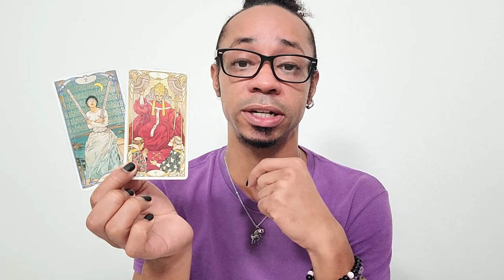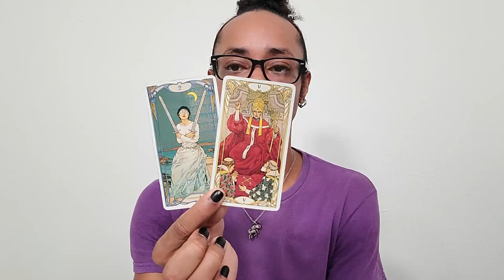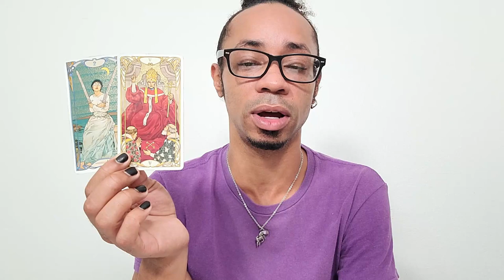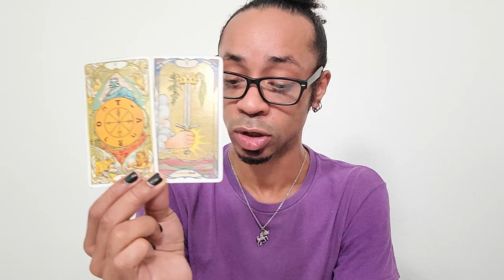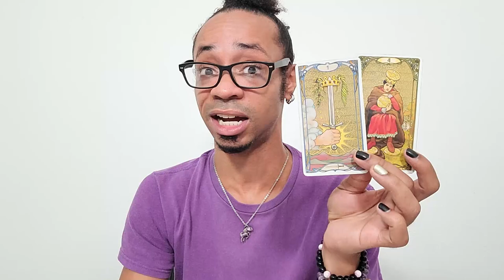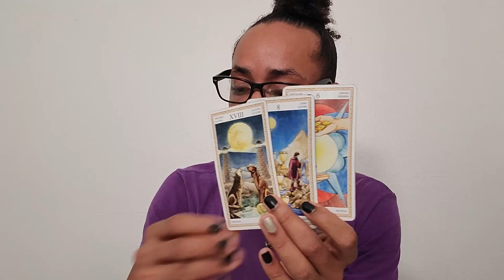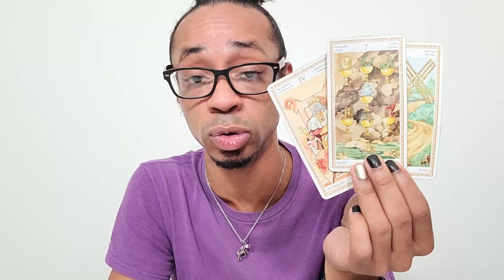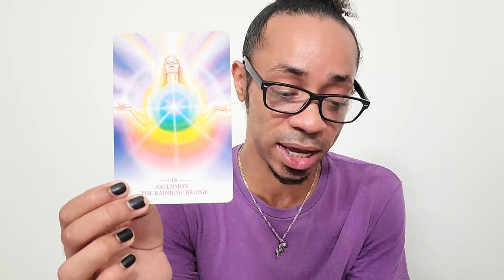Morning Coffee ~ * Rejecting What Used to Be * - Collective Tarot Reading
The retrograde period of Saturn seems to have really gotten us in tune with ourselves to a deeper extent and now we are starting to enact change in our lives associated with or connected to that shift in our perspective of ourselves. Keep it up!!

🔮Timestamps🔮
00:00 - Preview
00:26 - Intro
06:17 - Reading
17:46 - Clarification
26:40 - Closing Oracle Guidance

Happy Hour is on and poppin' tonight, y'all! Kickin' off at 5pm EST here on YouTube. If you'd like to get on the list please send $25 You must use that entire link, not just my handle!! Please make sure to include your question in the notes section of your payment. There are only 10 spots available so act now!! I look forward to seeing you there.

30 min - $65
60 min - $130

Available oracle decks:
~Crystal Mandala
~Sacred Rebels